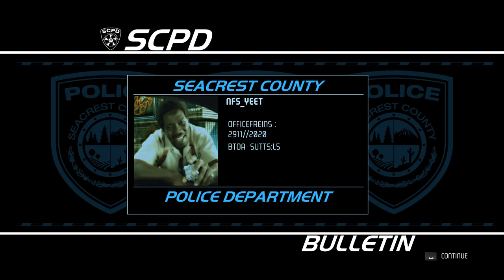Need For Speed Hot Pursuit Remastered (2020) - Traffic Police Events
A walkthrough of all the Traffic Police Events of the Cop Career in Need For Speed Hot Pursuit (2020) Remastered. This includes the Porsche Unleashed DLC events and 911 (930) Turbo which the PC version never got in the original 2010 version.

Interesting to note that Dark Horse is the event you will unlock Highway Patrol events but the final Traffic Patrol Event Arrest Warrant is locked behind Rapid Deployment for some reasons.

Timeline:
0:00 - Cop Career Intro
1:50 - Chase 101, Ford Crown Victoria
3:33 - Escape To The Beach, WRX STI
6:44 - Past Master, Porsche 911 Turbo
10:36 - Block Buster, Ford Interceptor Concept
12:48 - Reventon Reveal, Lamborghini Reventon
15:26 - Do Look After It, Aston Martin One-77
18:05 - Lightning Reflex, Mazda RX-8
22:11 - Fighting Dirty, Lancer Evo X
23:33 - Dark Horse, Dodge Charger SRT8
25:36 - Arrest Warrant, Nissan 370z